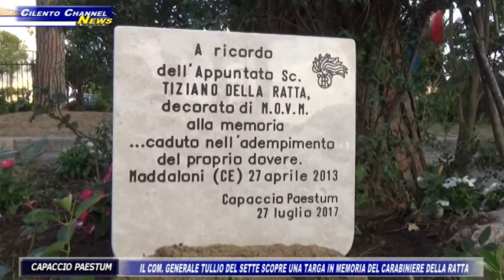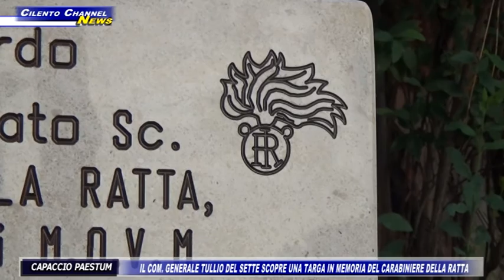CAPACCIO PAESTUM, TARGA IN MEMORIA DEL CARABINIERE DEL RATTA